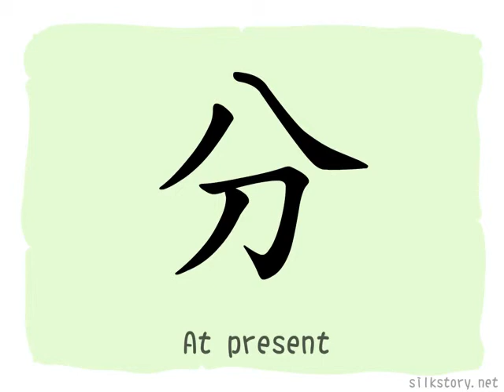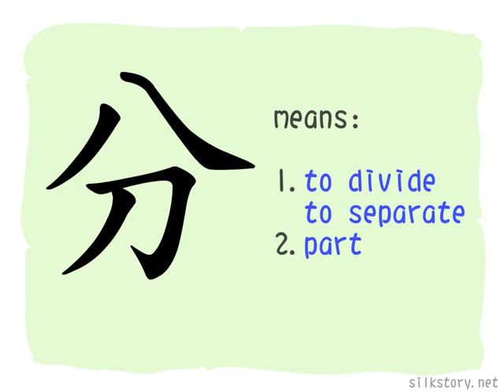The Story of Chinese Character :分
分 is composed of 八(eight, the picture of a divided stick) and 刀(knife). 八 has the meaning of division, knife can cut, so 分 depicts a stick cut by a knife.